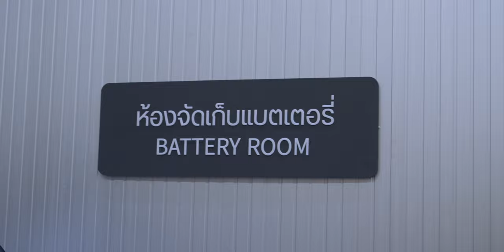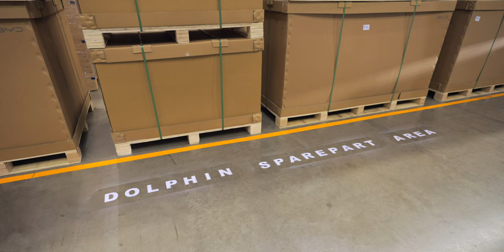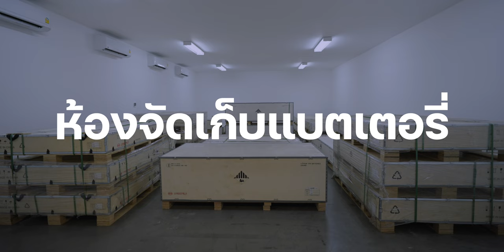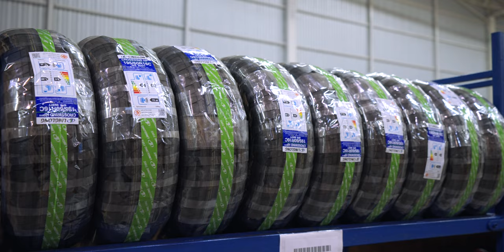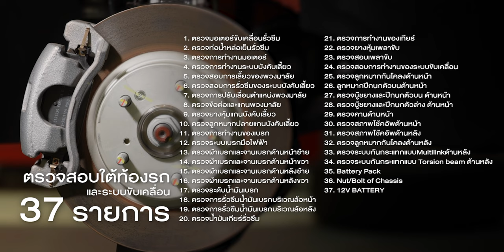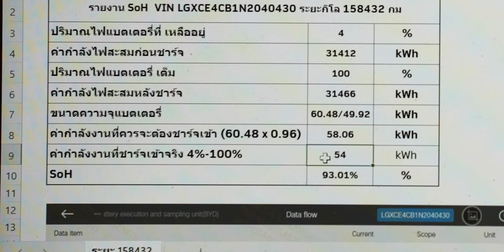พาชมคลังอะไหล่ BYD ATTO 3, Dolphin ครบ 100% พร้อมแนะนำ Rever Inspected ตรวจสภาพรถ EV ก่อนขายมือ 2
BYD เปิดขาย ATTO 3 เมื่อ พ.ย. 2022 ผ่านมายังไม่ถึงปีขายไปแล้วกว่า 15,000 คัน คำถามที่ตามมาคือ "ขายเยอะแบบนี้อะไหล่มีไหม?" วันนี้ iMoD พาทัวร์คลังเก็บอะไหล่ของ BYD ในไทย พร้อมแผนการปรับปรุงให้ใหญ่กว่าเดิมเป้าเก็บอะไหล่ 1,000,000 ชิ้น สำหรับทุกรุ่น และแนะนำโครงการ Rever Inspected สำหรับการตรวจเช็คสภาพรถ BYD กว่า 98 รายการเพื่อเตรียมสำหรับการซื้อขายรถยนต์ EV มือ 2 ไปชมรายละเอียดกันครับ

00:00 - เปิดคลิป
00:26 - BYD REVER Spare Parts Center
01:09 - โซนคัดแยกอะไหล่
01:32 - โซนจัดเก็บอะไหล่ขนาดใหญ่
02:28 - โซนจัดเก็บอะไหล่ขนาดเล็ก
03:10 - ห้องจัดเก็บแบตเตอรี่
03:53 - โซนจัดเก็บยาง
04:27 - REVER Inspected
08:16 - สรุปส่งท้าย